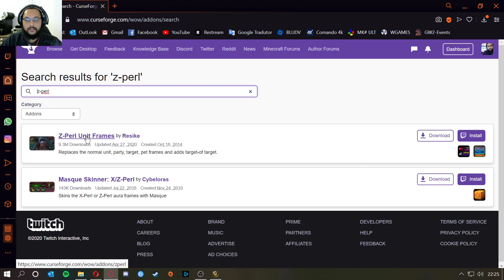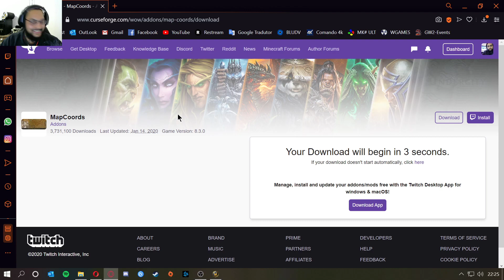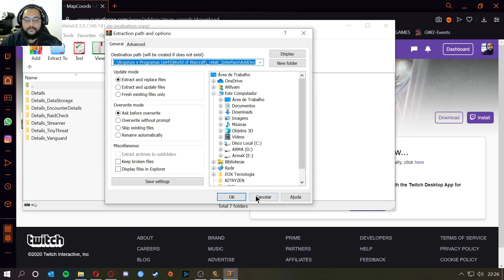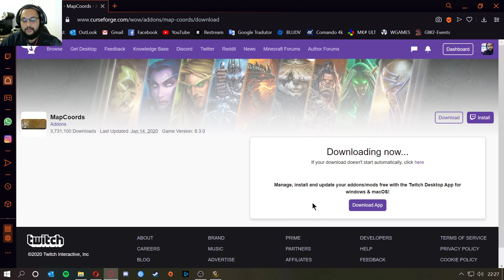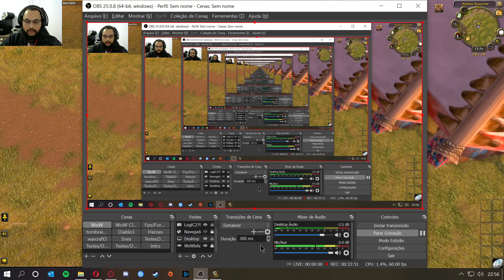World of Warcraft Tutorial: Como eu Monto minha Interface de Usuário(UI) e com quais addons ?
Eae gostou do vídeo? Então não esqueça de deixar a sua curtida e compartilhar com seus amigos, pois isso ajuda muito no crescimento do canal, e para você que não é inscrito no canal, INSCREVA-SE e Ative o Sino de NOTIFICAÇÕES para ficar por dentro das novidades a cada vídeo novo postado!

Meu PC  - Configuração
Processador: AMD Ryzen 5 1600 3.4ghz
Placa mãe: Biostar B350 Racing GT3
Memórias: HyperX Fury 16gb (4x4gb) ddr4 2400mhz
Placa de vídeo: Galax GTX 1060 6gb OC Gddr5X
SSD: Kingston A400 120gb
HD: WC Caviar Green 1tb 7200rpm
Fonte: Gamemax GM600w 80plus bronze
Gabinete: AeroCool SI 5200
Teclado: Fortrek Spider Venom 2
Mouse: Fortrek Spider Venom
Monitor: Smart TV LG webOS 28mt49s 28pol
SO: Windows 10 PRO 64bits